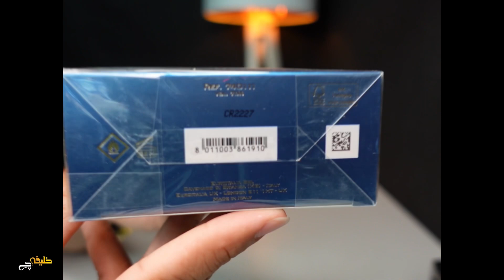Versace Eros EDP ورساچه اروس ادو پرفیوم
✅ معرفی عطر
شما این عطر رو تست کردید ؟ نظرتون چیه راجع بهش؟☺️
این عطر رو میتونید از وب سایت خلیفه چی سفارش بدید
در حجم های ۲ ، ۵ ، ۱۰ و ۱۰۰ میل